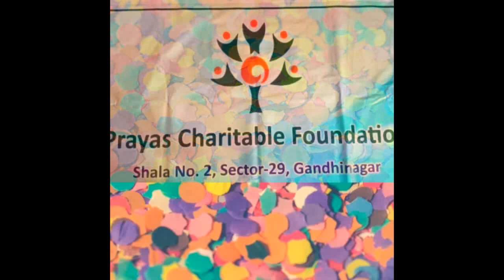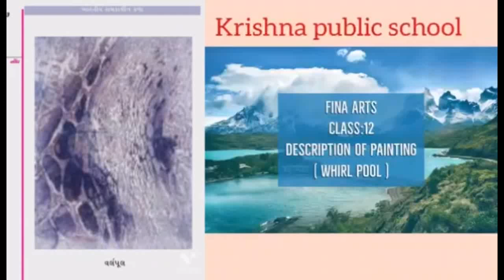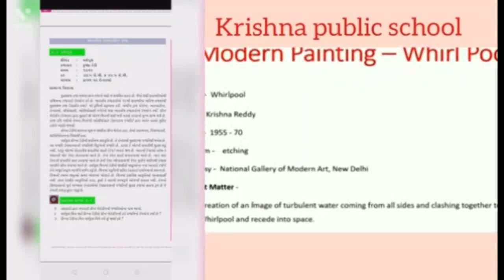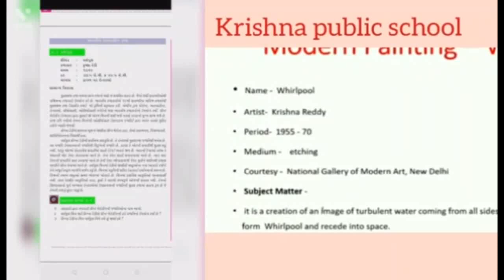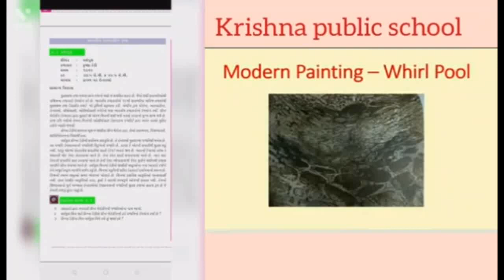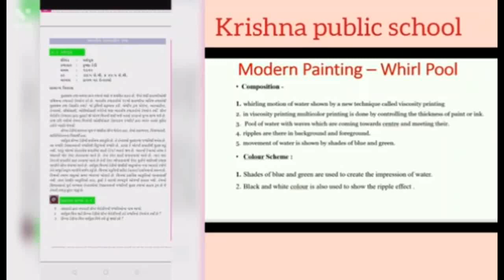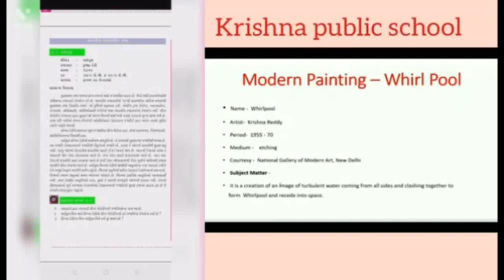NIOS board STD 10 sub painting 🎨 part ૯ vamad